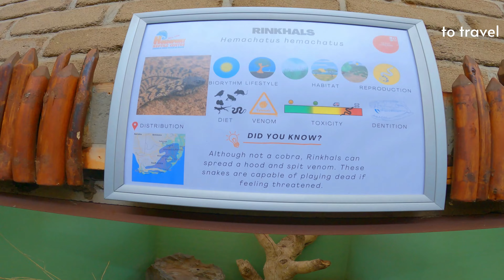Hoedspruit Reptile Centre: Different reptiles from across the world in one place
The Hoedspruit Reptile Centre (HRC) holds a special place in Africa's rich wildlife conservation landscape. Established in 1984, it has become one of the oldest and most celebrated reptile centres on the continent.

Since its inception, the HRC has been dedicated to the preservation and education of reptiles, playing a vital role in raising awareness about these fascinating creatures. With its extensive collection of reptiles, the centre offers visitors a unique opportunity to learn about and appreciate the diversity and importance of reptilian life.

Over the years, the HRC has gained a reputation for its commitment to research, conservation, and public outreach. Its team of passionate experts and researchers work tirelessly to study and protect reptiles, contributing valuable knowledge to the field of herpetology.

Visitors to the HRC can expect a captivating experience, with guided tours and interactive exhibits that showcase a wide variety of reptiles, including snakes, lizards, turtles, and crocodiles. These encounters provide a chance to dispel myths and misconceptions surrounding these creatures, fostering a greater understanding and appreciation for their role in the ecosystem.